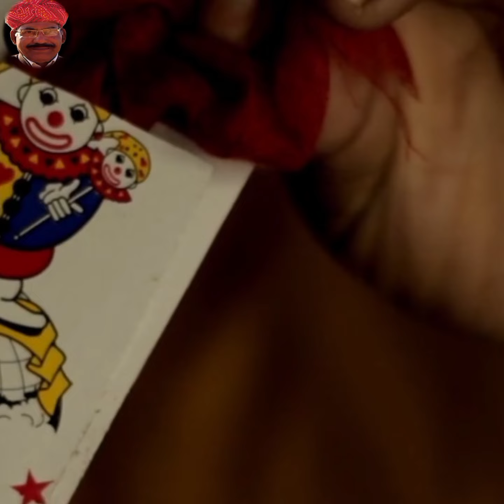रुमाल और ताश की पत्ती से कीजिए जादूguruchela magic trick जादू सीखे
इसे 99% लोग नहीं कर पाते हैं सीखें और इसको आजमाएं दुनिया को दिखाएं कि आप भी हरफनमौला है और अपने 5 मित्रों को जरूर इस चैनल से जोड़े

learnMagic,
magic trick in Hindi,
jadu,
cardMagic,
coinMagic,
pancilMagic,
stageMagic
streetMagic,
magic tricks
music dj
magic video
magic show
jadu
jadui pencil
jadugar
jadu sikhe
paheli
paheliyan
puzzle
puzzle of maths
puzzle game
puzzle questions

magic exposed